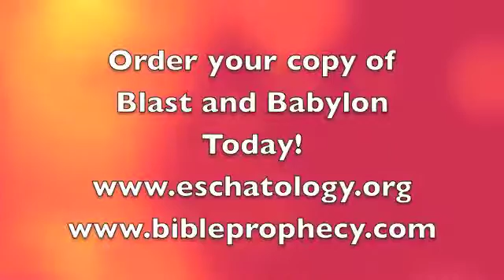Who Was the Land Beast of Revelation 13? #9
The identification of the land beast of Revelation 13 as the city "Babylon" in chapter 17f gives us some firm evidence for identifying that land beast. And this becomes even stronger in light of Revelation 1:7! Take a look, and pass it on!